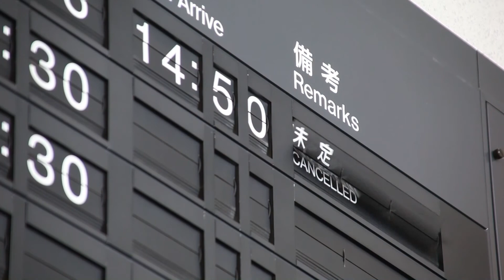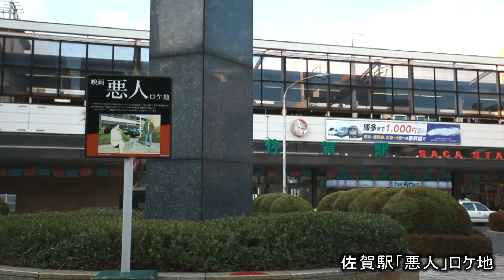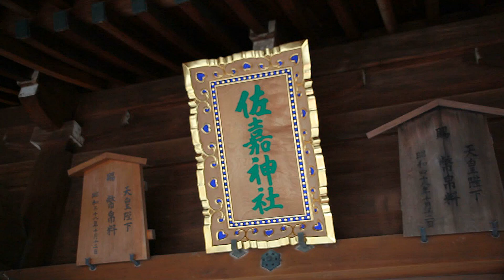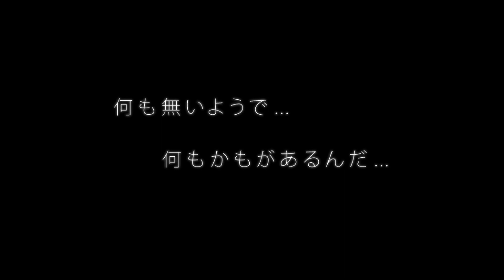ドラマチック佐賀市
第1回佐賀市映像コンテスト金賞作品

佐賀市の映像コンテストの出品作品です。
佐賀の魅力を日常の中で見つめなおしてみては？ということで撮影しました。
テーマは、佐賀の日常をいかにドラマチックに表現できるか？ってとこです。
"何も無いようで・・・何もかもがあるんだ・・・ドラマチック佐賀市"
特別は、自分の気持ちの中にある
今回は、曲の使用を洋平くんが快諾いただきました。曲・歌詞最高です♪
SONG　By　大森洋平"ドラマチック"